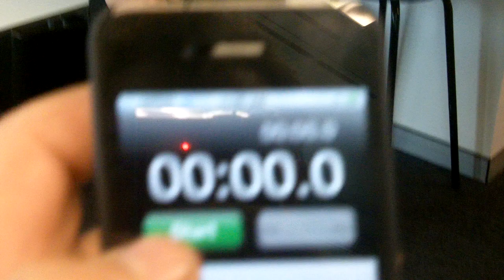Tom's Pedometer Dance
Tom tries to work up some pedometer counters ahead of Thursday night's Odometer Party.